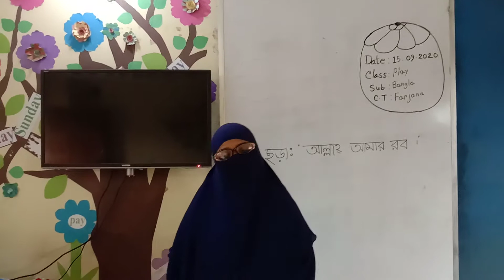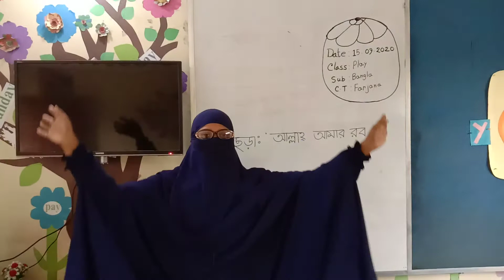class : play, subject :Bangla,Teacher:Farjana yeasmin.uchutia Hafizia & Alim Madrasha